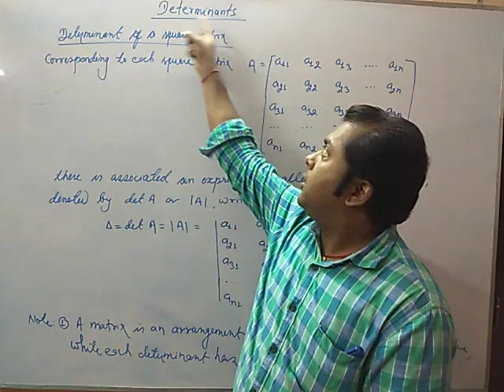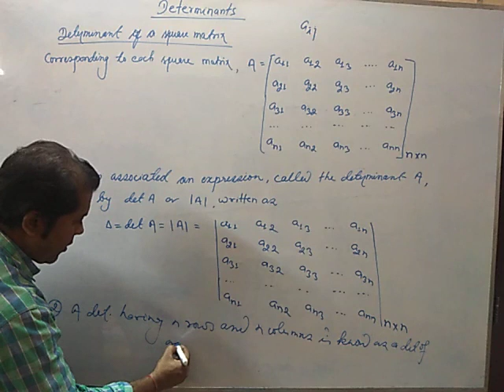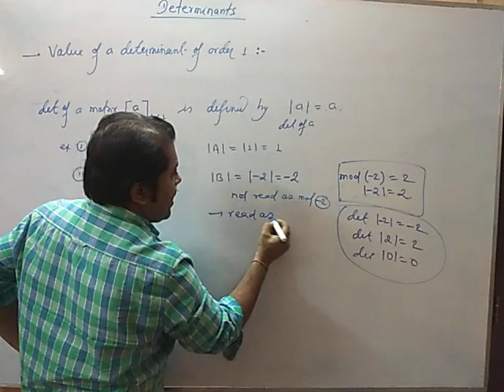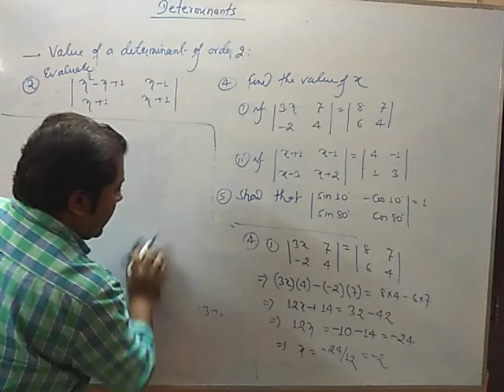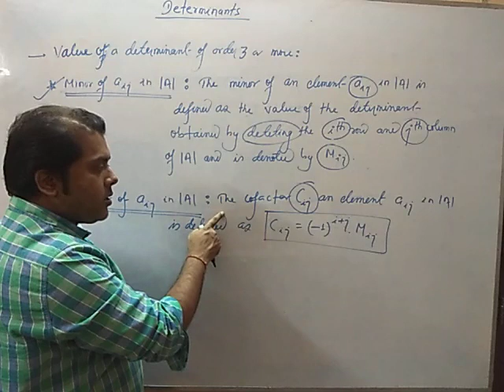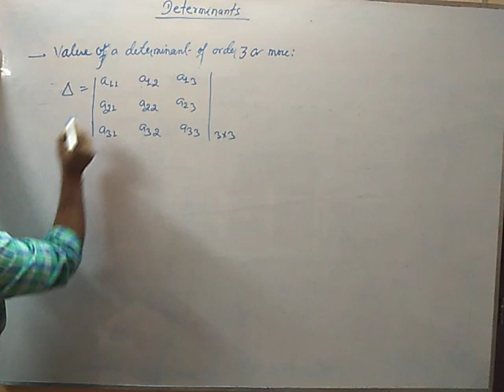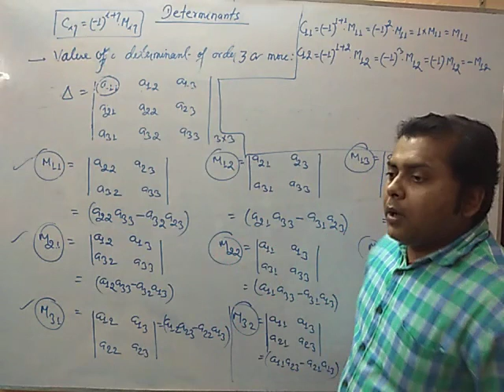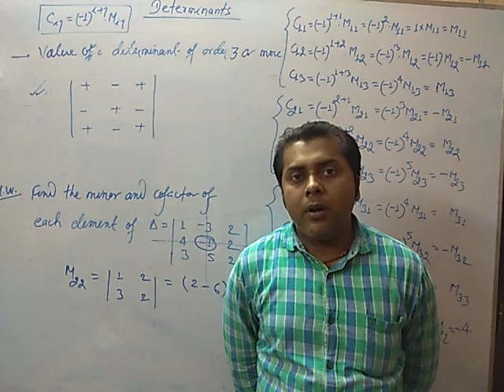Determinants(lecture 1){introduction of determinants}